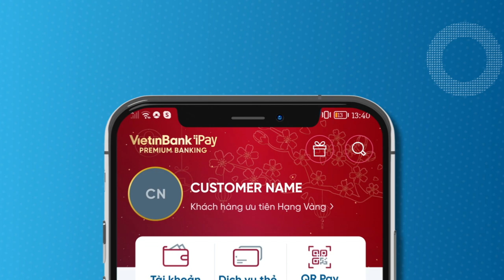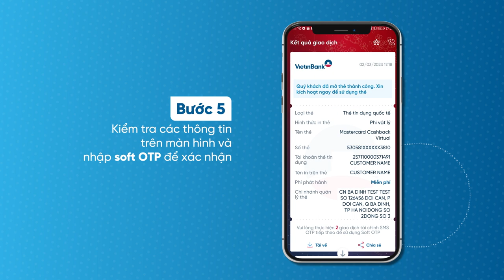Mở thẻ phi vật lý giao dịch tức thì, miễn 100% phí mở thẻ trên VietinBank iPay Mobile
Thẻ phi vật lý – Giao dịch tức thì
- Mở thẻ nhanh chóng
- Không cần điền thủ tục, giấy tờ
- Nhận thẻ ngay, chi tiêu mua sắm online dễ dàng
- Miễn phí mở thẻ
- Nhận đầy đủ ưu đãi & CTKM như thẻ vật lý thông thường

Các loại thẻ phi vật lý:
- Ghi nợ nội địa: Vpay
- Ghi nợ quốc tế: Visa/MasterCard Vpay, MasterCard Platinum Sendo, Premium Banking, MasterCard Platinum Eliv3
- Tín dụng quốc tế: Visa Platinum, MasterCard Cashback, MasterCard Platinum SendoSendo, Premium Banking, MasterCard Platinum Eliv3